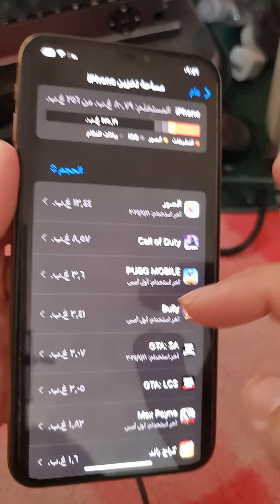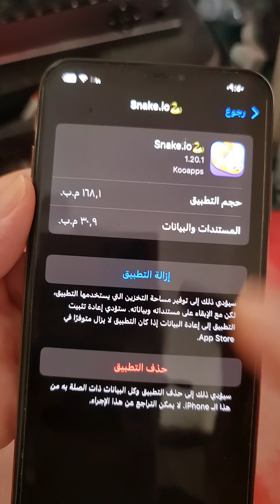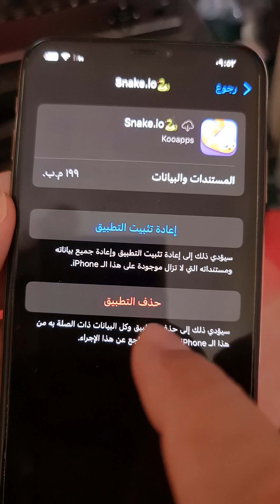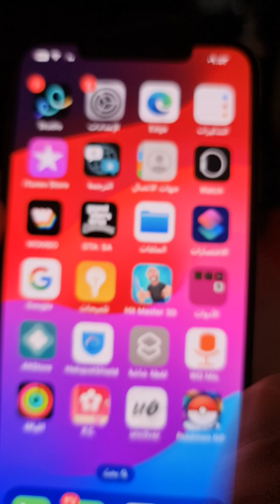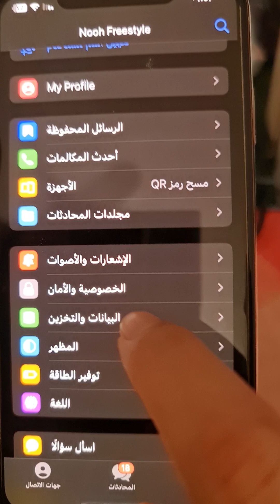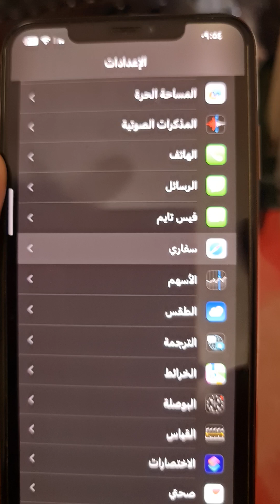تعلم أحدث طريقة لحذف ذاكرة التخزين المؤقت للتطبيقات على الايفونiOS How To Clear Apps Cache on iPhone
هناك طرق ومعلومات اخرى لحذف ذاكرة تخزين المؤقت لاي تطبيق الشرح في هذا الرابط

كيفية_عمل_Clear Cash_لاي_تطبيق_او_لعبة_على_الايفون_ازالة_ذاكرة_التخزين_المؤقت_للبرامج
كيفية مسح ذاكرة التخزين المؤقتة للتطبيقات على iPhone
كيفية حذف ذاكرة التخزين المؤقت لتطبيقات iPhone
قم بإزالة ذاكرة التخزين المؤقت للتطبيقات الموجودة على iPhone بشكل فردي
ما الفرق بين خيار Offload App و Delete App لحذف ذاكرة التخزين للتطبيق على الايفون
كيفية حذف ذاكرة التخزين المؤقت على iPhone لجميع التطبيقات
مسح ذاكرة التخزين المؤقت للمتصفح على الايفون
احذف ذاكرة التخزين المؤقت في متصفح iPhone Safari
احذف ذاكرة التخزين المؤقت في متصفح iPhone Chrome
قم بحذف ذاكرة التخزين المؤقت للتطبيقات الموجودة على الأيفون في التطبيق نفسه
أين توجد ذاكرة التخزين المؤقت للآيفون على التطبيقات والالعاب؟
أين الذاكرة المخفية للآيفون؟
أين هو سجل آيفون؟
أين يوجد Clear Cash iPhone؟
كيفية ازالة ذاكرة التخزين المؤقت للبرامج والالعاب على الايفون